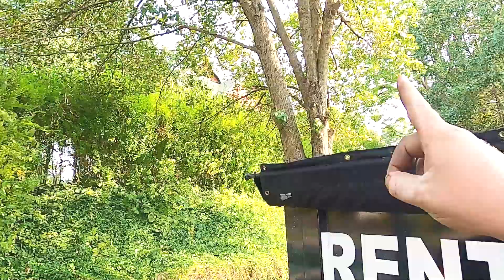Finding Commercial Customers - Building Relationships in the Dumpster Rental Business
In this video I share how I met a new commercial customer and how I've been building the relationship up as we do more work together. Since consistency is so valuable in the dumpster rental business, I would encourage you to seek out one new commercial customer that could potentially bring in year round business. But keep in mind, the focus of the relationship should be centered on being able to effectively meeting their needs not padding your wallet.